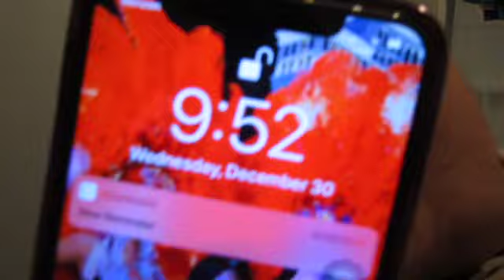How to get a hourglass figure! The best workout to get snatched in the stomach waist and booty areas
I did the following things in my workout:
—Squats with 20 pound Dumb bells(use whatever works for you) 20X
—Squat without weights 20X
—push-up 20X
—Raiders 30X
—crunches 20X
—Sit-ups 20X
—stairs for 5 minutes with resistance at 5
— The curls were separated from the workout but I use 25 pounds for the curls if you decided to do them